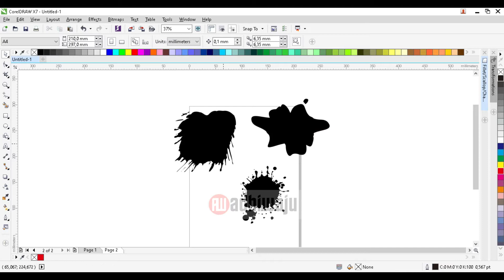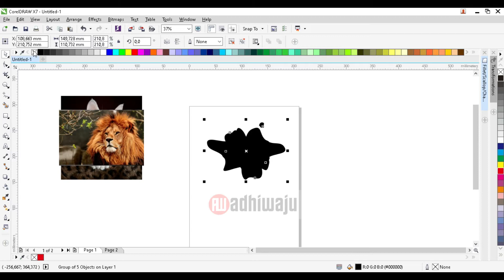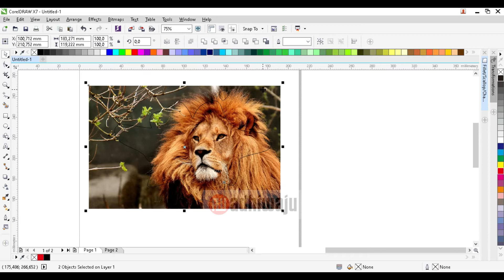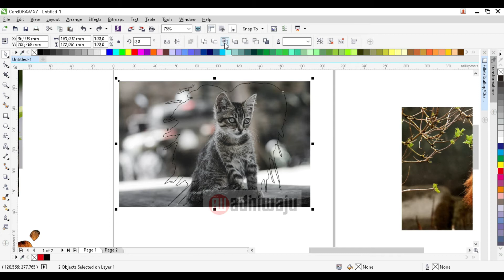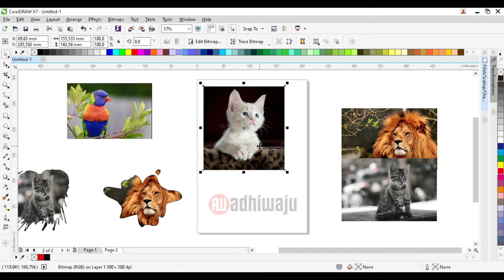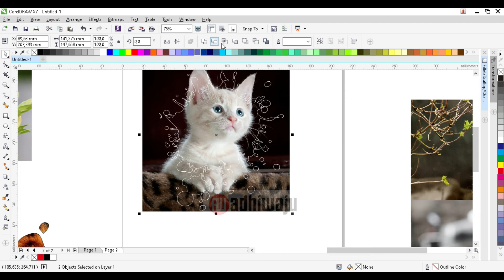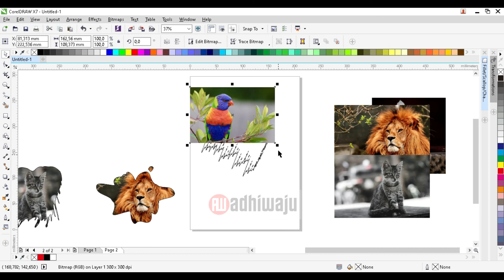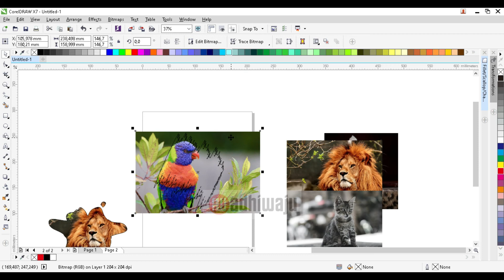Cara Memotong Gambar dengan Objek |Tutorial Coreldraw 2021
Video kali ini kita akan belajar Cara Memotong Gambar dengan Objek dengan corel draw, tutorial corel draw ini akan memudahkan anda dalam belajar memotong objek di corel draw atau biasa juga di sebut cara mudah crop foto di corel draw